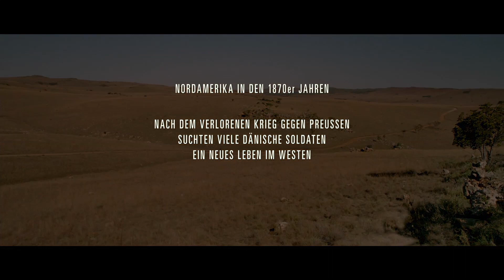THE SALVATION | Trailer & Filmclips deutsch german [HD]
| "The Salvation" (Trailer deutsch german) | Filminfos | Kinostart: 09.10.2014
DANKE! :)

Offizieller deutscher Kino-Trailer zu dem Film "The Salvation".

Originaltitel: The Salvation
Westerndrama, DK/UK/ZA 2014
Filmverleih: Concorde Filmverleih

Schauspieler/Darsteller: Mads Mikkelsen, Eva Green, Jeffrey Dean Morgan, Eric Cantona, Mikael Persbrandt, Douglas Henshall u.a.

Regisseur: Kristian Levring

Amerika um 1870. Unaufhörlich strömen Einwanderer aus Europa in das Land der unbegrenzten Möglichkeiten. Auch der frühere Soldat Jon (Mads Mikkelsen) hat dem alten Kontinent den Rücken gekehrt und sucht sein Glück nun in der Ferne. In der neuen Heimat will er zusammen mit seiner Familie ein friedliches Leben als Siedler führen. Doch kaum sind seine Frau und sein Sohn im Westen, werden sie brutal ermordet. Jon schwört Rache an jenen, die für die Tat verantwortlich sind.